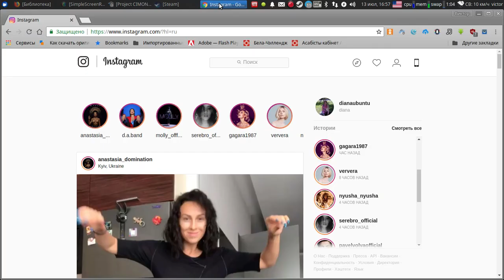как скинуть фото в instagram в браузере chrome